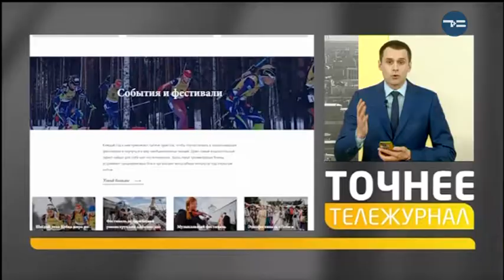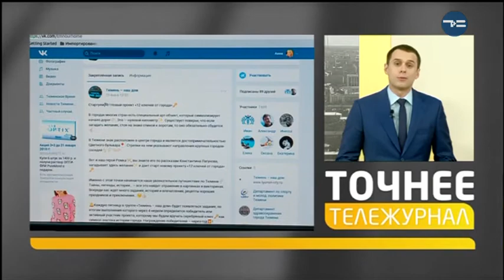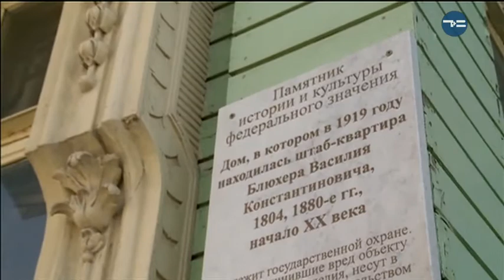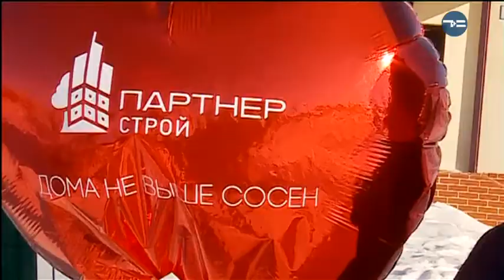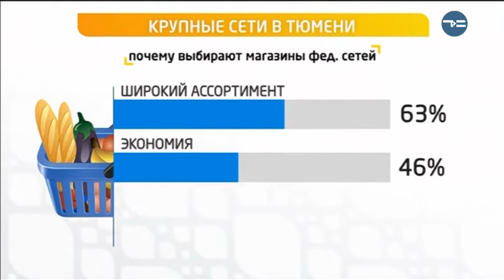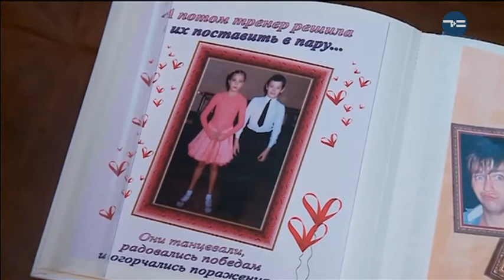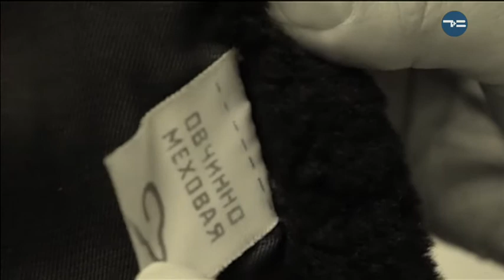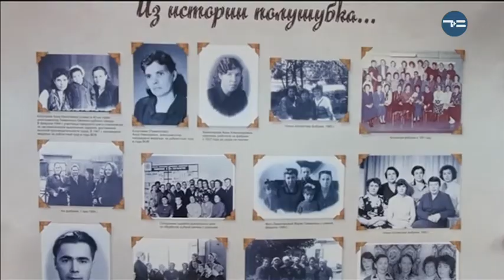Тележурнал "Точнее" -23.01.2018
- Навстречу солнцу. Реальна ли экономия от раннего бронирования туров?
- Сделано в Сибири. Чем тюменцы планируют завлекать туристов в 2018-м?
- Выясняем отношения. Правда ли, что танцоры крутят романы во время па?